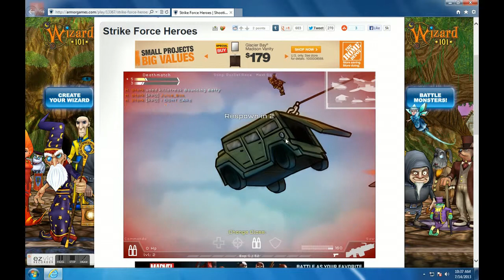Strike Force Heroes With seth Ep.1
Hello i'm playing flash game's so yet sub like and comment this is an old game I played there's a strike force heroes 2 if you want me to play that I will so yeah Bye :D